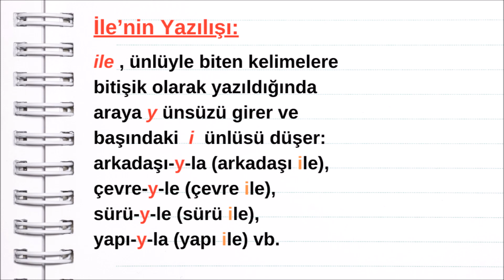İle'nin Doğru Kullanımı ve Yazım Kuralları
Merhaba! Bu videoda, Türkçe yazım kurallarının önemli bir konusu olan "ile" kelimesinin doğru kullanımını ve yazılışı üzerine detaylı bir inceleme yapıyoruz. İle'nin ayrı ve bitişik kullanımlarıyla ilgili kuralları anlatıyor, ünlü uyumu ve yünlü harf eklemesi gibi konuları ele alıyoruz. Türkçe dilbilgisine dair püf noktaları öğrenmek ve dilimizi daha doğru kullanmak için bu videomuzu izleyerek bilgi sahibi olabilirsiniz. Sorularınızı ve yorumlarınızı bekliyorum, keyifli seyirler!